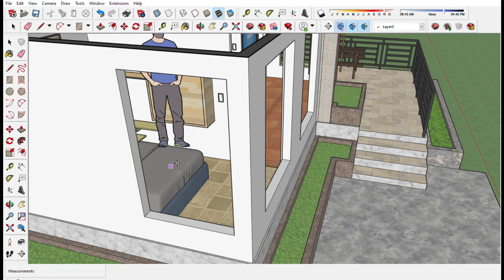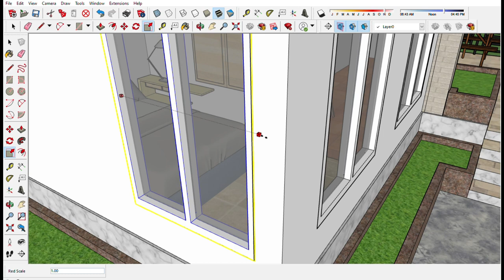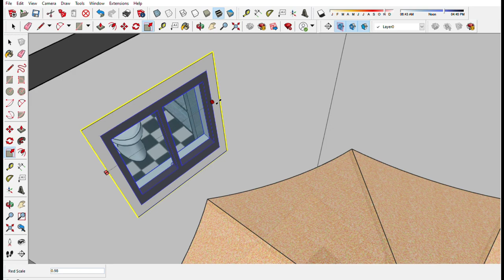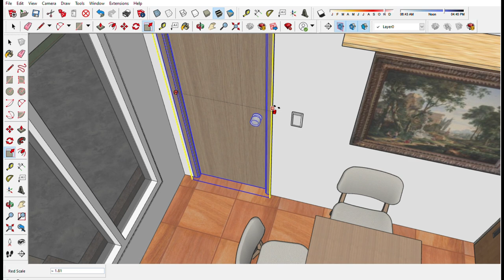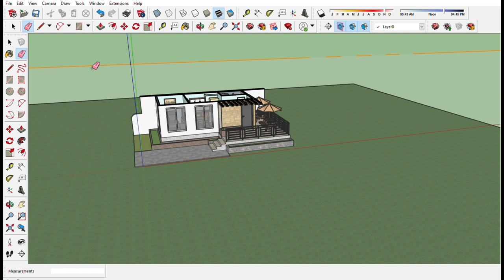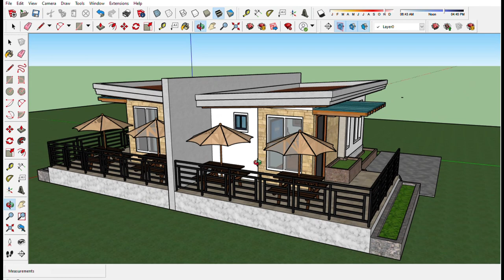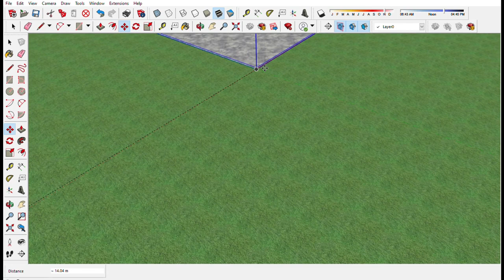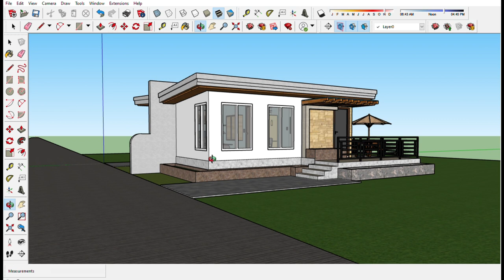2-UNITS 32SQM PER UNIT STUDIO TYPE RESIDENTIAL BLDG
A concrete design of 2units tiny studio type residential building with an area of 32sqmtr per unit an economical design of steel rafter structures with high window coated glass , studio type of building design , for free floor plan and design send me a message to my facebook account:Dhoyabott Alipoyo thru:messenger and email : .